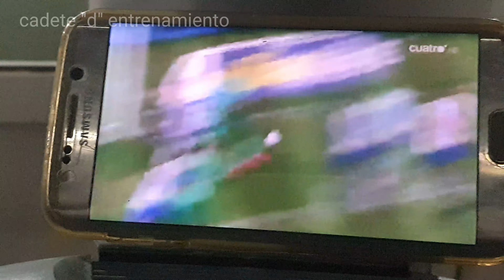CD MOSTOLES URJC CD ENTRENAMIENTO DEL MIÉRCOLES 29 de enero de 2020